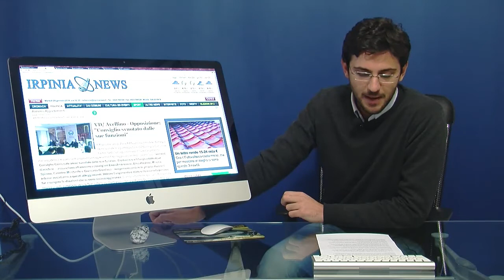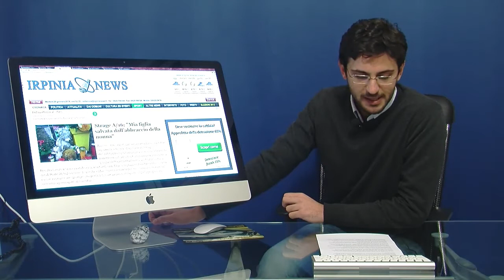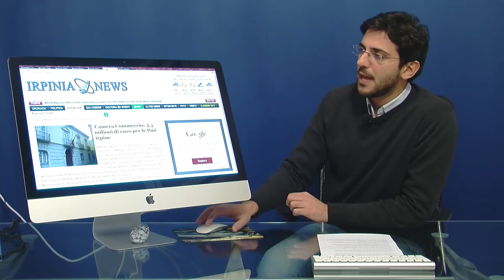Il TG di IrpiniaNews - Edizione FLASH 28/01/2014